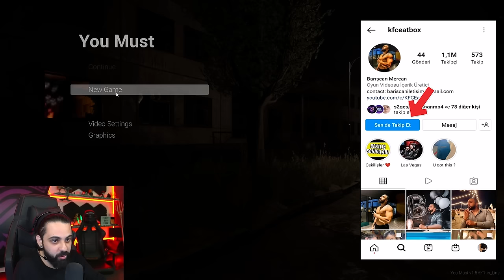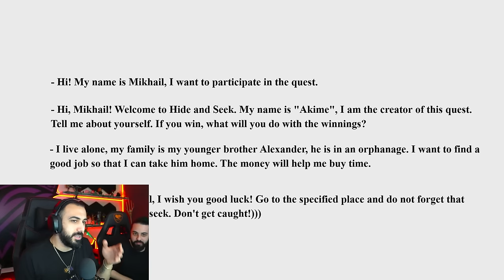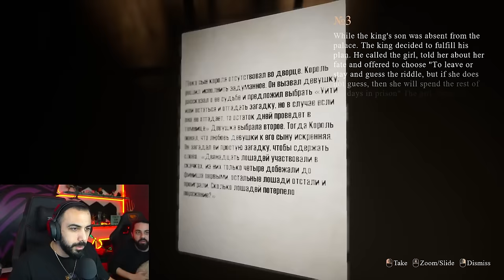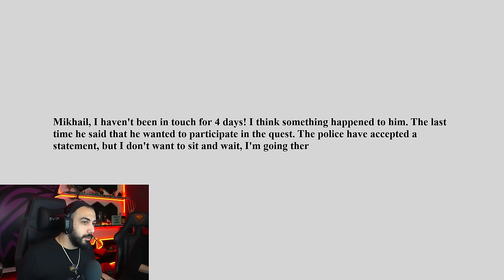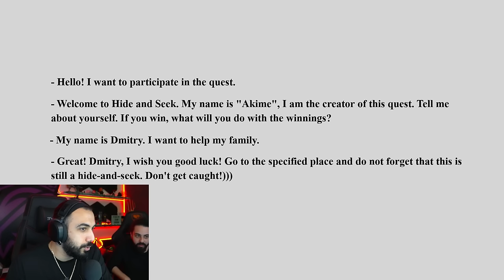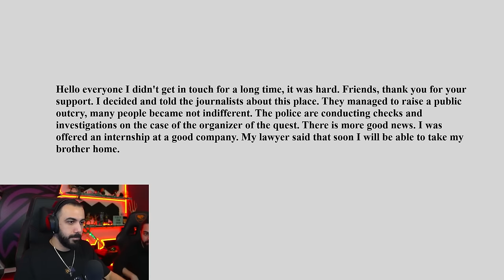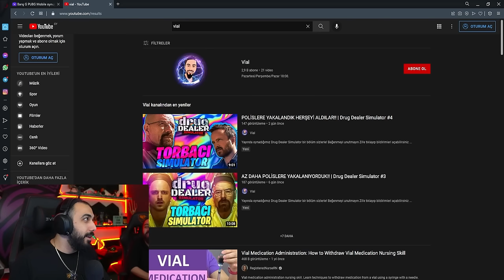KORKUDAN BAYILDIM!! ZORLA KORKU OYUNU OYNATTILAR!! YOU MUST | Barış Can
KORKUDAN BAYILDIM!! ZORLA KORKU OYUNU OYNATTILAR!! YOU MUST